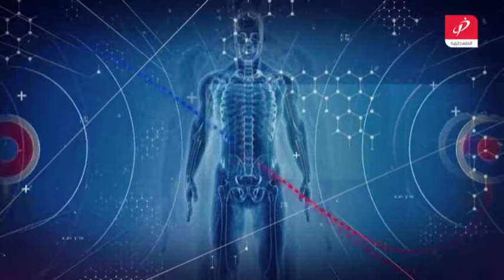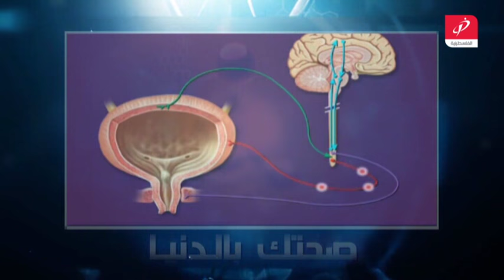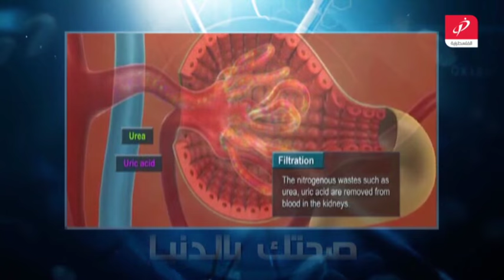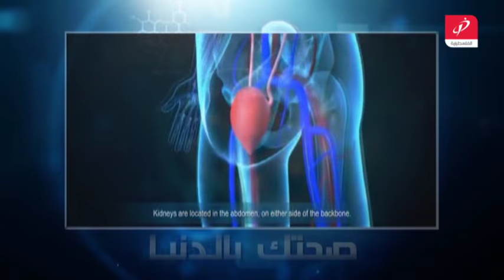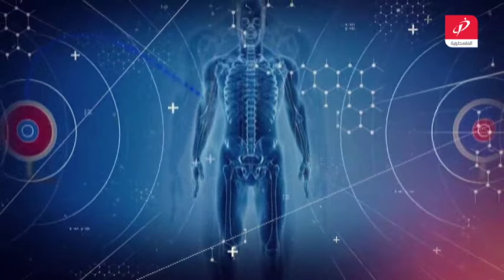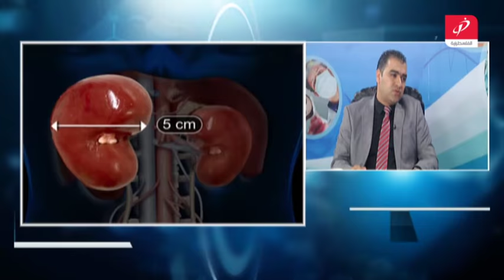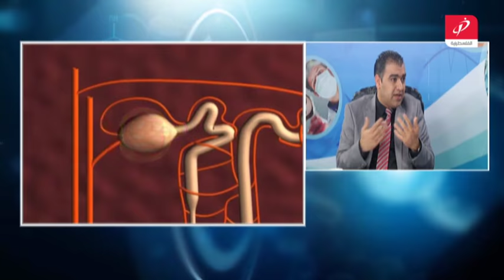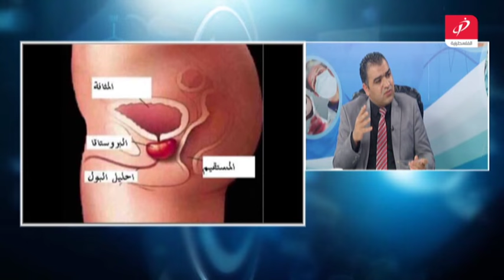صحتك بالدنيا - ماذا يعني وجود دم في البول